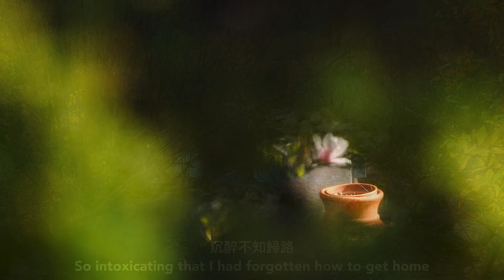Poem by poetess Li Qingzhao (AD 1084 - 1155, Song Dynasty, China) at a young age (rev 1).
Li Qingzhao (李清照, AD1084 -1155, Song Dynasty, China) is one of the most talented poetess in China’s poetry history. Apparently she had written this poem (《如梦令•常記溪亭日暮 》) at an early age. She described vividly with youthful joy a serendipitous encounter with mother nature she once had during a memorable excursion. Sound for the Fujara Flute is from the Vienna Symphonic Library. Photos (mostly water birds) were taken with Canon 20D and 6D cameras.